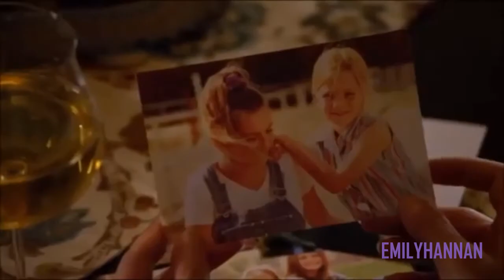Criminal Minds // Arsonists Lullabye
Criminal Minds edit.